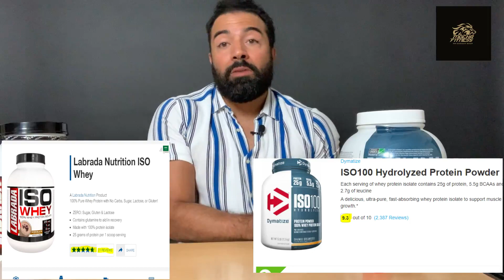مقارنة بين بروتين أيزو 100 و بروتين لابرادا